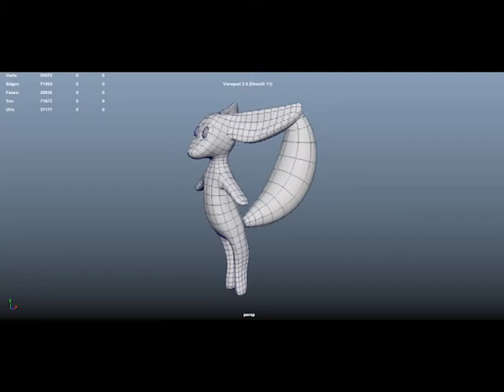KIT_TURNTABLE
Just a turntable of a character model I've been working on. This is sort of the reason why I haven't been uploading as much.

The video was rendered off my school's computer, so sorry for the resolution and the crappy crop job.